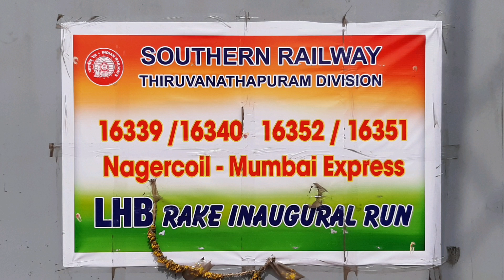Mumbai Nagercoil Express via KJM Achieves Inaugural Run with LHB Coaches & Electric Loco on Same Day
Twin Achievements in a Single Day for Mumbai(C.S.T.M) Nagercoil Jn Express via Krishnarajpuram: 1st End to End Electric Traction Run & Inaugral Run with LHB Coaches.
16339 Mumbai Nagercoil Express Now Runs with End to End Electric Loco without getting detached between the Non-Electrified Daund-Wadi Section .
The train is now hauled by Diesel Loco ahead of dead Electric Loco between Daund-Wadi Section.
16339 Inaugral Run with LHB Coach & with AJJ WAP4
End to End at Krishnarajpuram Railway Station on 30 Dec 2019.